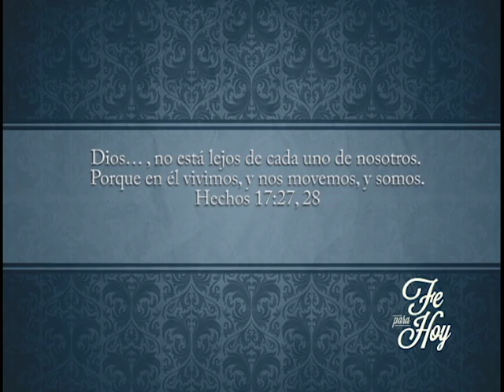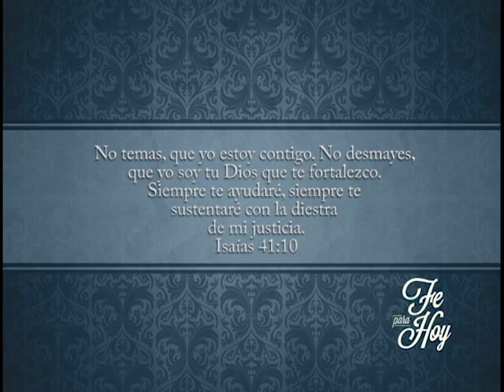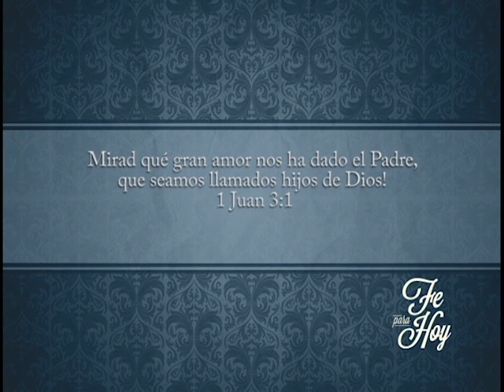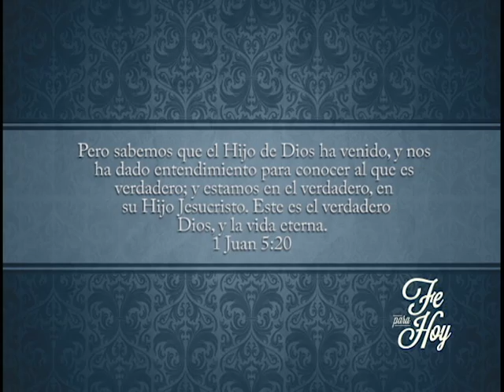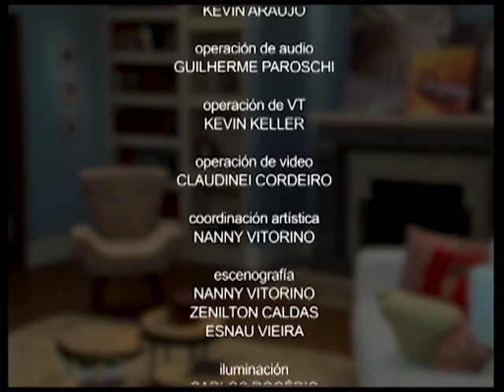Fe Para Hoy - No más soledad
Tema 50 de la serie producida por Nuevo Tiempo.